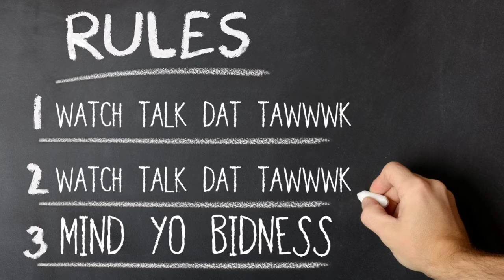MICHAEL RAPAPORT Films Alleged Shoplifter At Rite Aid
.MICHAEL RAPAPORT Films Alleged Brazen Shoplifter
Maaaaaaan!!!